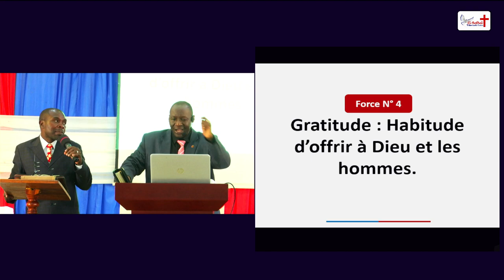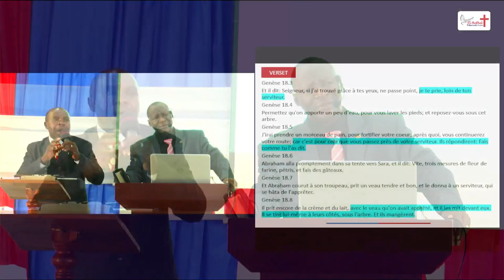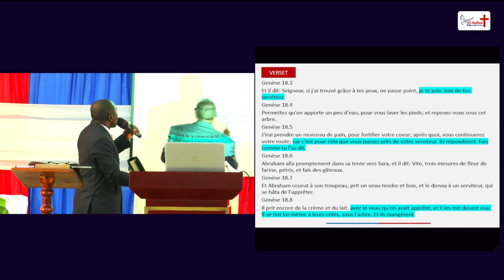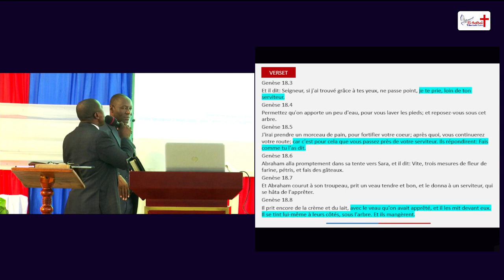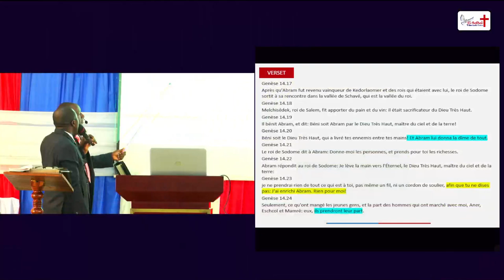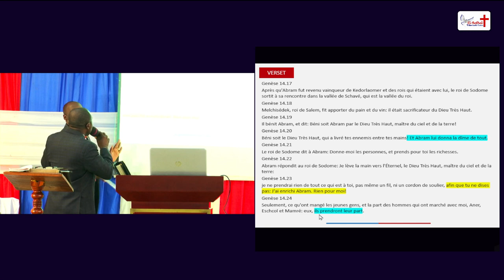Gratitude : Habitude d’offrir à Dieu et les hommes.